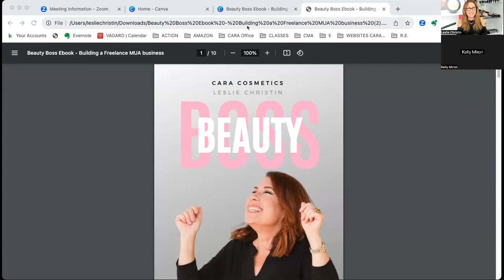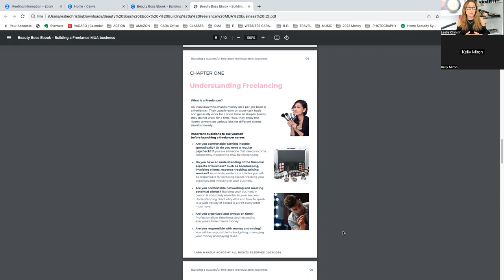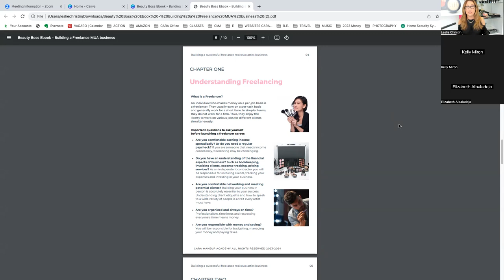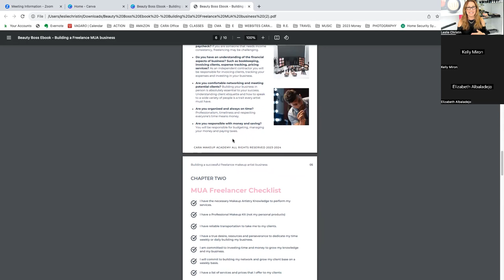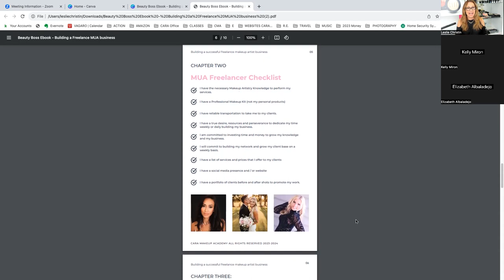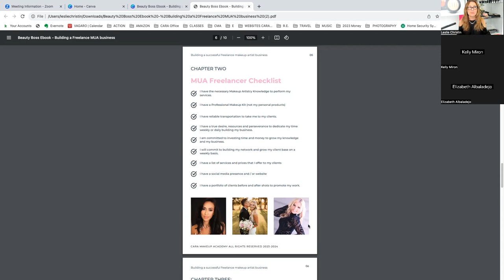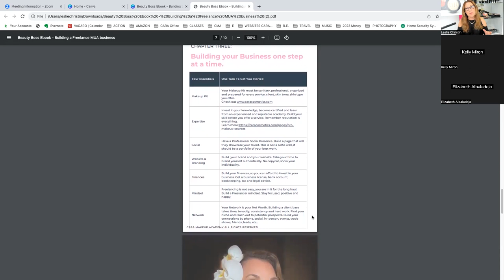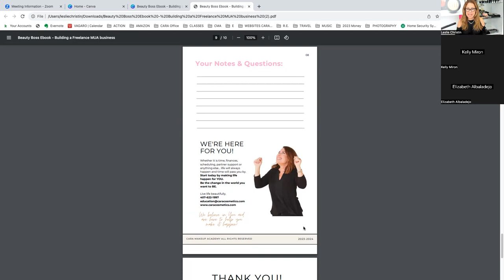Smart Start Session 1 Building a Successful Freelance MUA Business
ABOUT CARA Makeup Academy
Developed out of Leslie’s passion for the art of makeup, it is her commitment to see you evolve, thrive and grow as a makeup artist.

“As a lifetime makeup artist, I believe education is the foundation to a profitable career.”—Leslie G. Christin

Leslie G. Christin, understands what it takes to get your career started. Through years of commitment, perseverance and wonderful mentors, her career as a makeup artist thrived and evolved from working in salons to editorial, television and feature films.

Today she shares her expertise with the design of her makeup line CARA Cosmetics, Studio CARA and the CARA Makeup Academy.

Over the past 3 years the CARA Makeup Academy has evolved from in person classes to now combining distant virtual learning classes, teaching hundreds of students across the U.S. to Kuwait, Brazil and Central America.

- To live life beautifully.
To learn more about Business and Beauty courses, Bridal and Business courses and CARA Cosmetics

Bio
Leslie Christin is the brand founder, makeup artist, and president of CARA Cosmetics, Studio CARA, and The CARA Makeup Academy.  In her early 20s, she became a professional makeup artist transforming the faces of some of this country's most celebrated actors, models, and stars during her long-term career working in film and television. She moved to Central Florida and pioneered some of the first productions for MGM - Disney and Universal Studios. Her clients include Warner Bros, NBC, George Lucas, PWC, Elizabeth Hurley, Lucky Magazine, Paula Creamer, Universal Studios, Rob Schneider, Kenan Thompson, Telemundo, Fox TV, Women’s Golf Journal, Walt Disney World, Netflix, many more...

While working on movie sets she decided to launch her own business and for 2 years researched products on her actors and developed a professional makeup line “CARA Cosmetics” with  High-Definition and High-Quality standards.

Out of her passion for helping women discover their beauty and teaching professional techniques, Leslie founded her flagship beauty studio "Studio CARA" where she and her staff provide services from makeup lessons, lashes, brow design, facials, and bridal beauty serving the Central Florida community along with an e-commerce retail business.

CARA Cosmetics philosophy is to “live life beautifully”.
Leslie Christin creator and founder of CARA Cosmetics, Studio CARA, and the CARA Makeup Academy has utilized her experience in the film and television industry, transforming the faces of some of this country's most celebrated actors, models, and stars, to create a professional makeup line perfect for today’s media standards from daily makeup wearers to Bridal and High Definition needs.
CARA Cosmetics is a professional makeup line, from custom-blended foundations to pigment-rich shadows, lipsticks, and exquisite brushes. CARA Cosmetics was created with the highest quality ingredients infused with vitamins and moisturizing benefits for any skin type and tone. Our philosophy is to be kind to our skin the planet, and our soul.
CARA Skincare was created out of a need for prepping the canvas for the makeup artist and the intelligent beauty consumer. Our Skincare formulas were created with one purpose: to be the best. We include the finest quality, highest-performing ingredients in the highest concentrations that yield the desired results. Our formulations have a focus on high concentrations of natural and botanical extracts, including the latest technologies of Peptides and Hyaluronic Acids that provide excellent results.
CARA Cosmetics believes that it is Success is based on Education. The CARA Makeup Academy was founded in 2008 and offers educational makeup courses and intensive makeup programs for beginners and professionals. and also found at the Flagship store Studio CARA in Orlando, Florida along with select retailer spas, medispas, salons, boutiques, and schools throughout the U.S.